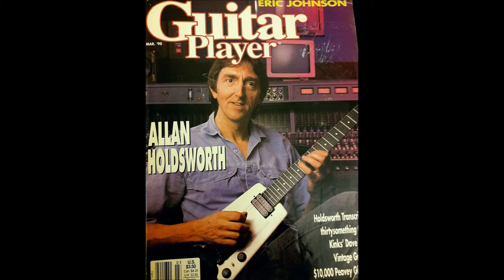ABOVE THE ENIGMATIC OCEAN WITH ALLAN HOLDSWORTH